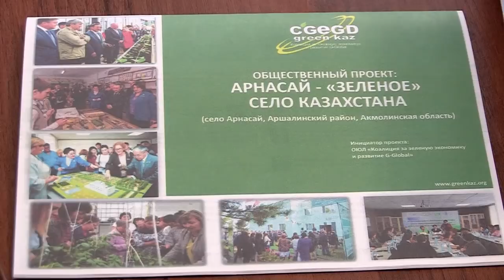Кәсіпкер атанғысы келген әйелдерге 10 млн теңге бөлінеді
Бүгін, өз кәсібін ашып, қаржыға ие болғысы келгендер, „Нұр Отан„ партиясы филиалының ғимаратында жиналды. Әр бірі өз идеяларын ұсынып, оны жүзеге асыруға тырысады. Оларға бағдарламаның шартын ҚР Парламенті Мәжілісінің депутаты Майра Айсина түсіндірді.